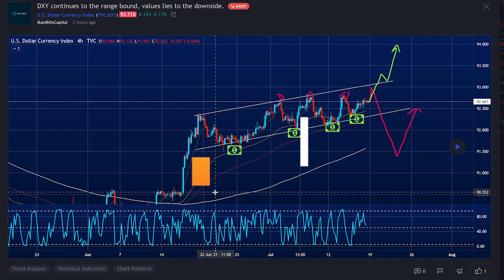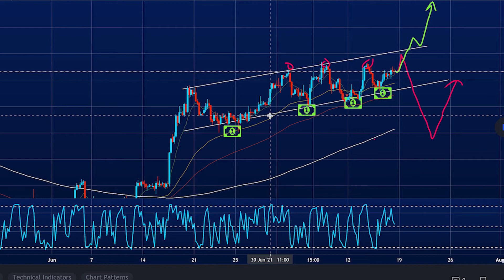Weekly Forex Forecast( DXY) | 19th July - 23th July 2021 🐟 🐟 🐟 DXY and more... 🐟 🐟🐟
Ikan Bilis Weekly Forex and Crypto Forecast

DXY
EURUSD
GBPUSD
AUDUSD
USDJPY
NZDUSD
GBPJPY
USDCAD
BTC
ETH
XRP
LTC

Ikan Bilis Socials